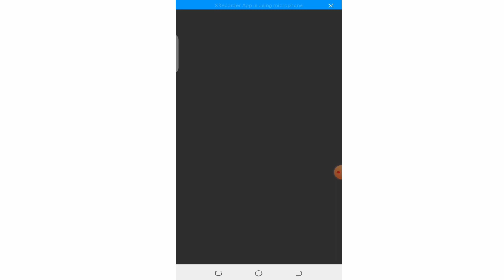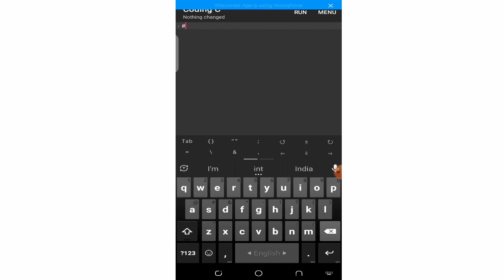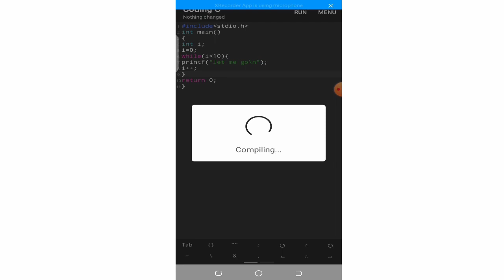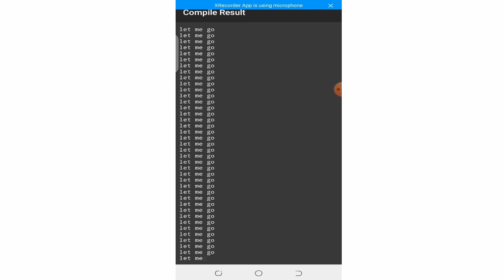Basic C-programming.Part-11 While Loop